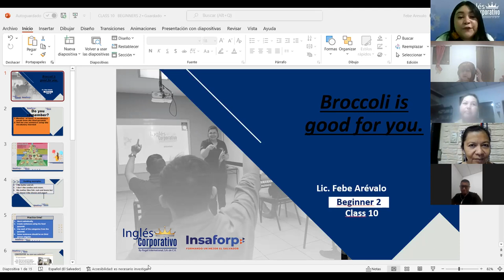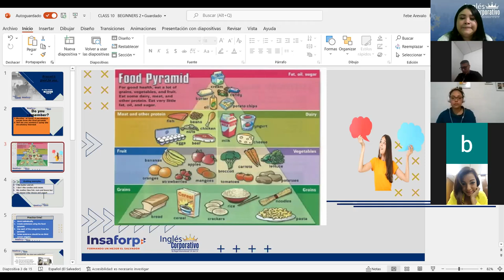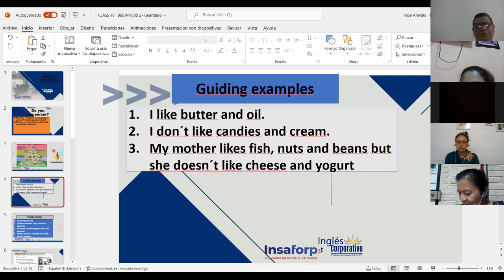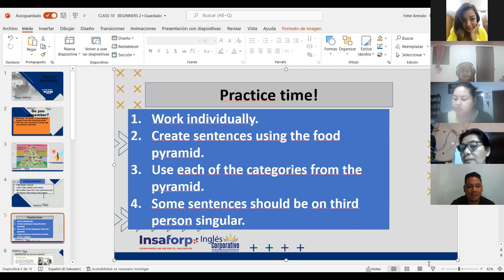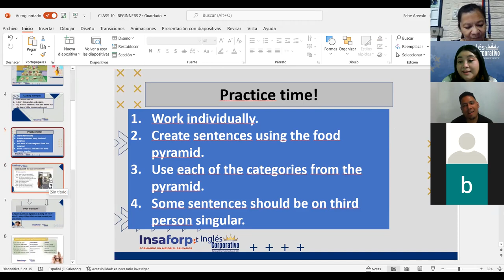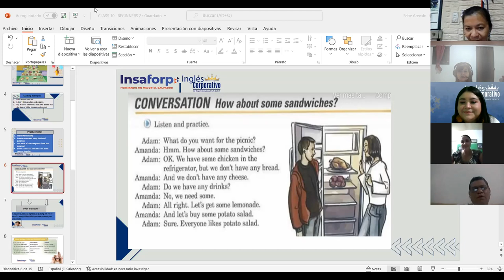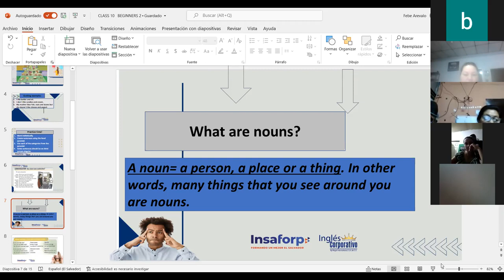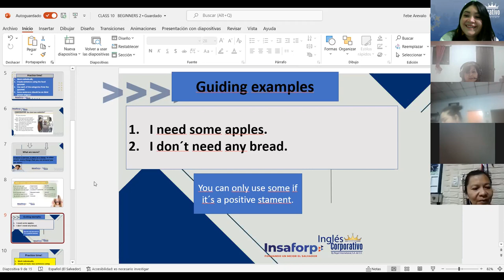Ingles Corporativo-Some and Any: Count and Noncount Nouns. Class#10,day#10.